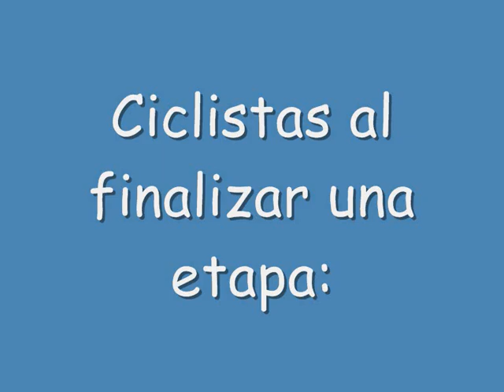Imagenes Espectaculares del Ciclismo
Imagenes espectaculares del ciclismo,la mayoria de fotos sacadas de la pagina web del fotografo Espero que les guste...